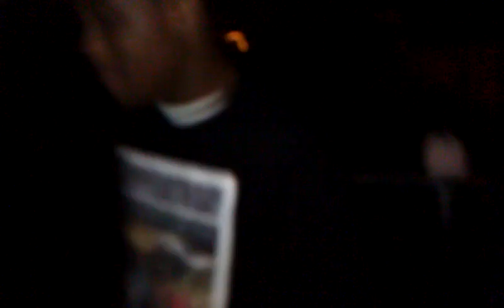We IN THE HOOD DOE 207